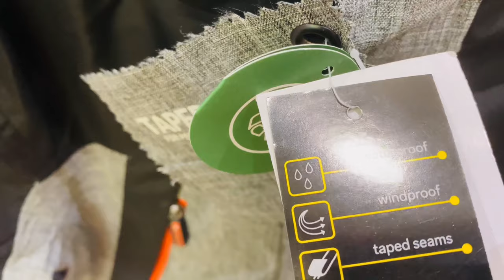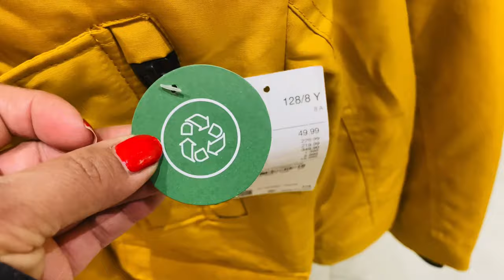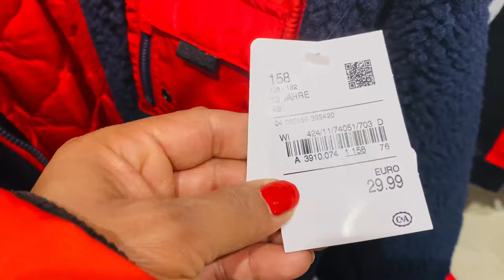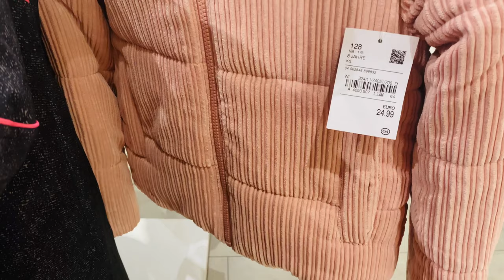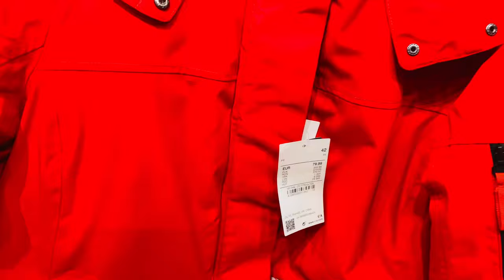5 Useful Tips to buy Winter Jackets in Germany || Tips to buy right Jacket for you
A jacket that prevents water from seeping in will protect you from rain, sleet, and snow. Always check to see if a jacket is waterproof before you make the purchase. Never underestimate the dangerous effects of water during the winter. Clothes that stay dry, even if they don’t seem as warm as non-waterproof options, will save you during hazardous weather. Wet clothes only amplify the harshness of winter cold. A winter jacket should be able to handle all types of weather, not just the dry winter days.